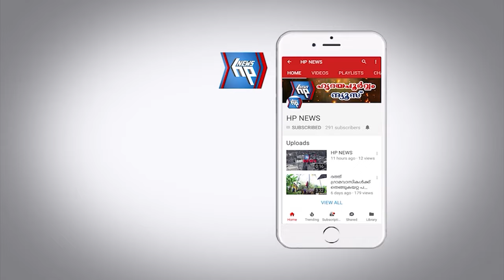ഉപതെരഞ്ഞെടുപ്പിൽ വിജയിച്ച എൽ ഡി എഫ് അംഗങ്ങൾ ഇന്ന് സത്യപ്രതിജ്ഞ ചെയ്തു